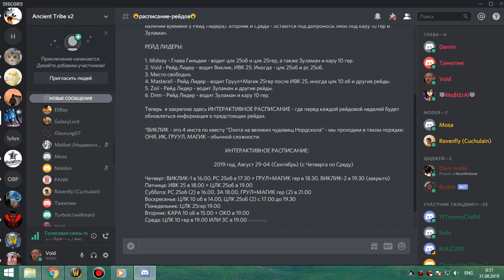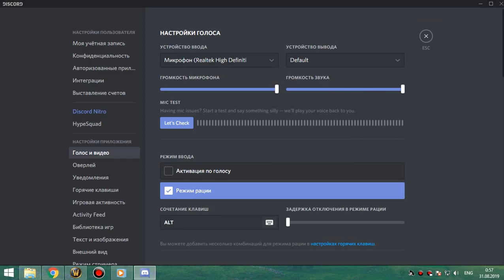2я часть цлк 25об мишка 30 08 19